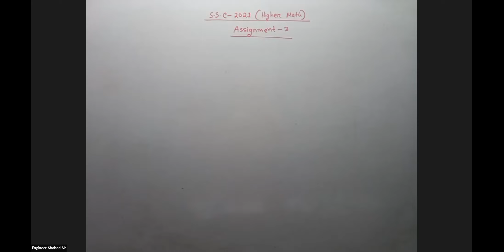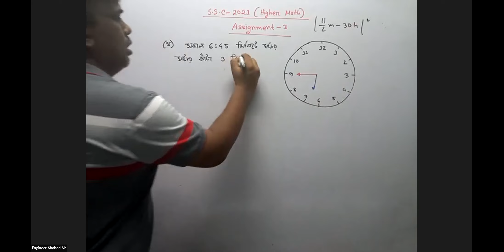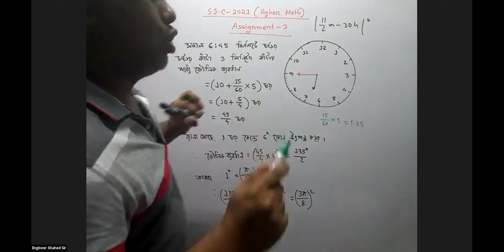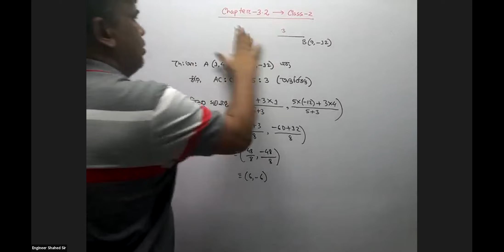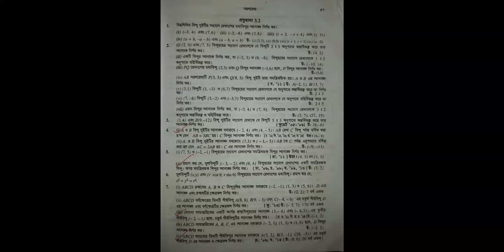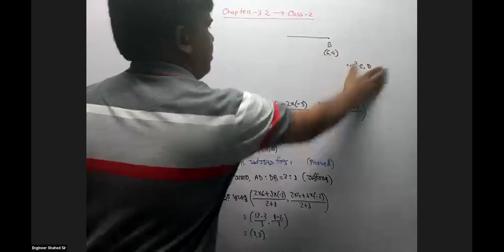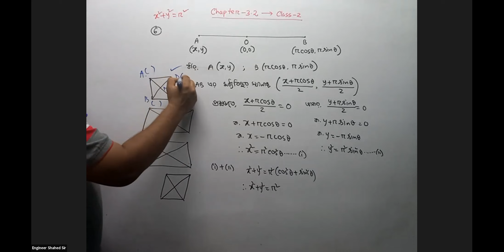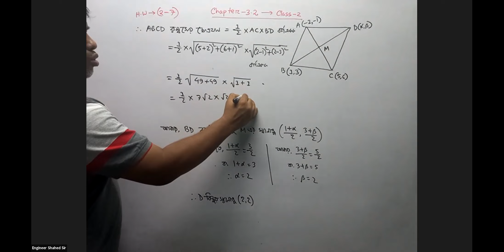S.S.C-2021(H.S.C Advance Course, Chapter-3.2, Class-2)